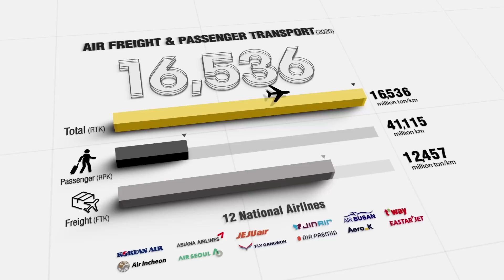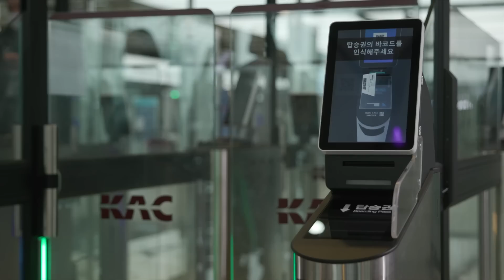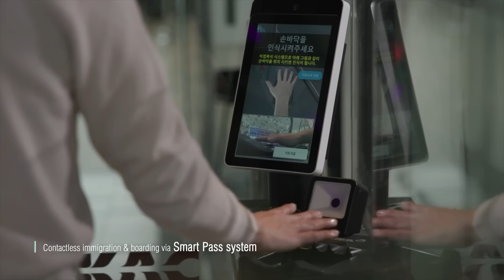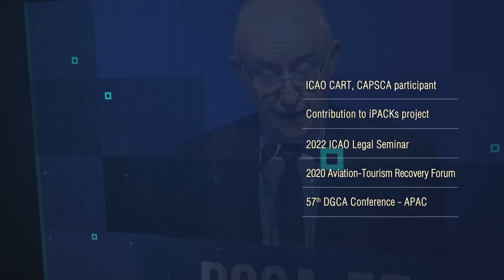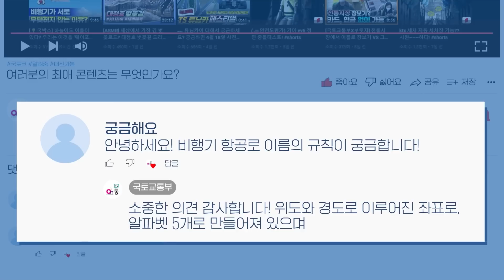Aviation of the Republic of Korea│KOREA's 70 YEARS WITH ICAO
🛫대한민국이 ICAO가입 70주년을 맞이했습니다!
🛫Why don't planes crash into each other? Waypoint?
    | ✈️비행기항공로 하늘에도 이름이 있다? 웨이포인트

대한민국이 ICAO가입
70주년을 맞이했습니다.

✈️ Aviation of the Republic of Korea
✔ 44 countries 106
cities 204 routes International Air Routes
✔ Incheon airport
  · 8 international
  · 7 domestic
  · 16,536 air freight & passenger transport (2020)
✔Passenger-centric Smart Services
  · Self Check-In
  · Self Bag-Drop
  · AI X-ray Security System
✔ World's First COVID 19-Free Airport
✔ Contactless immigration & boarding via Smart Pass system
✔ UAM
✔ Aviation Safety IT System : SMIS, SOMS
✔ ATFM : Air Traffic Flow Management
✔ Korea Airports Corporation Aviation Training Center
✔ Chang-nam Ahnn(1922) : The first Korean Pilot
✔ 1952 Korea's accession to ICAO
    2001 Korea was elected as a ICAO Council member
    40th ICAO General Assembly
    · ICAO CORSIA
    · Eco-friendly airport infrastructures
    · Incheon Int'l Airport, Asia's first airport to join RE100
    · Sustainable aviation fuel
✔ ICAO CART, CAPSCA participant
   Contribution to iPACKs project
   2022 ICAO Legal Seminar
   2020 Aviation -Tourism Recovery Forum
   57th DGCA Conference -APAC

대한민국 항공,
앞으로 나아갈 멋진 미래를 기대합니다.